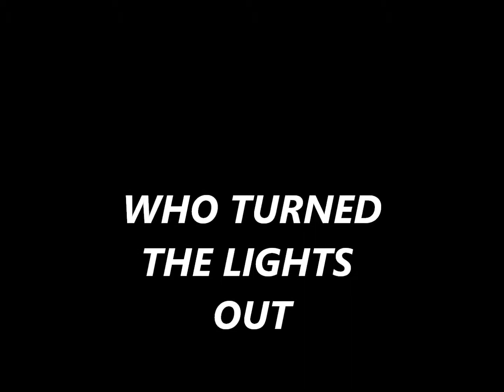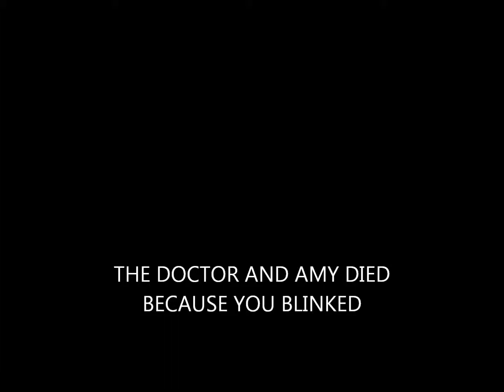weep n' blink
this is just a small doctor who weeping angel thing so your the doctor and you and Amy die